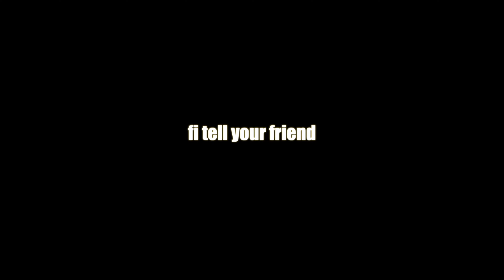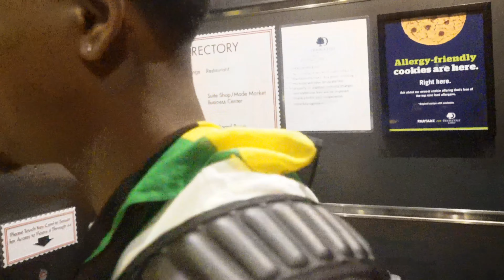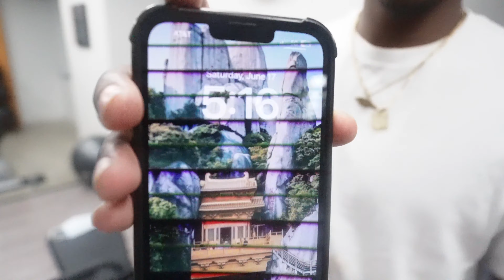IS NEW YORK OVERRATED? *72 HOURS IN THE CITY* | NYC VLOG | TRAVEL